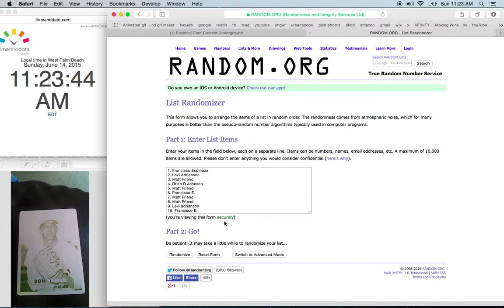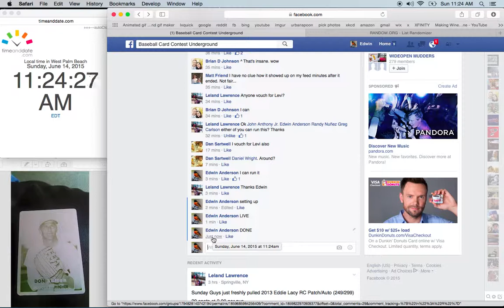2015 Topps Archives Don Sutton Yellow Printing plate 1/1- Leland Lawrence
2015 Topps Archives Don Sutton Yellow Printing plate 1/1 - Leland Lawrence

Baseball Card Contest Underground